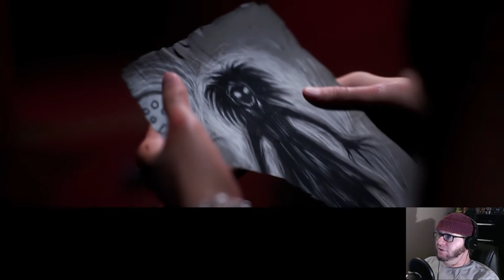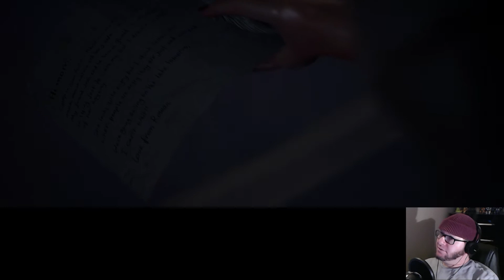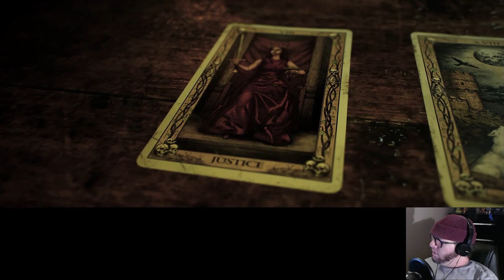ANOTHER ONE DOWN - The Quarry (Part 22)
It can be surprisingly hard to get bitten in this game!